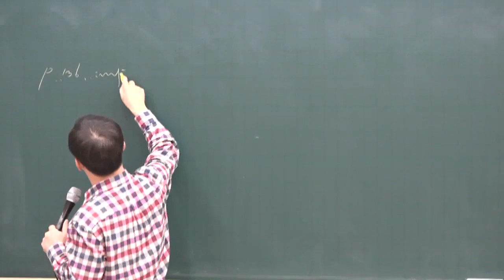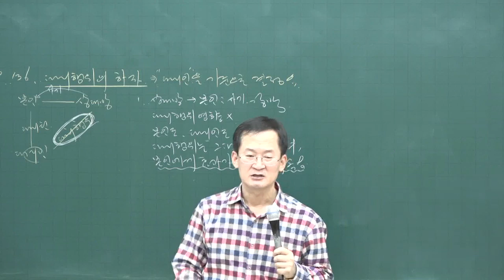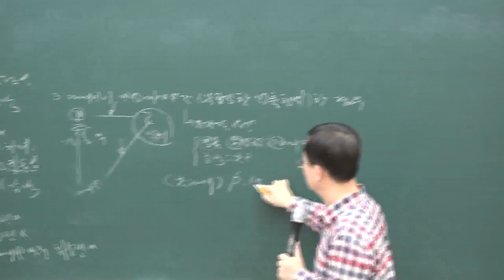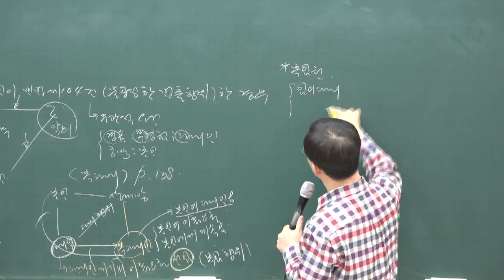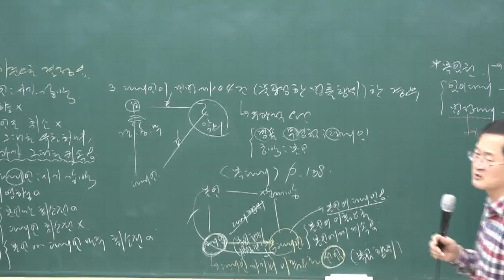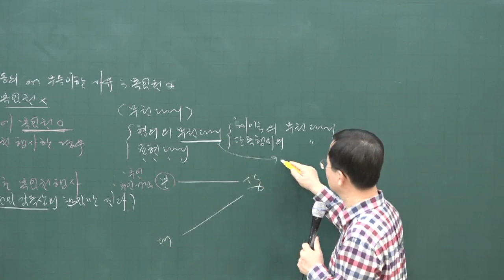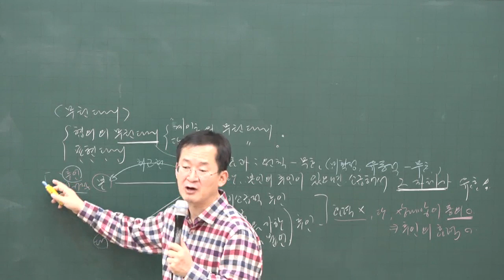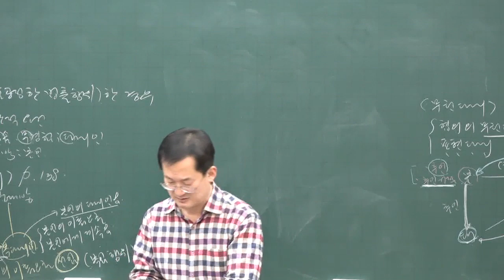[공전무] 2020년 공인중개사 민법 및 민사특별법 기초입문 12-12